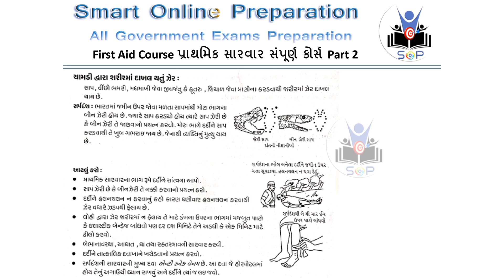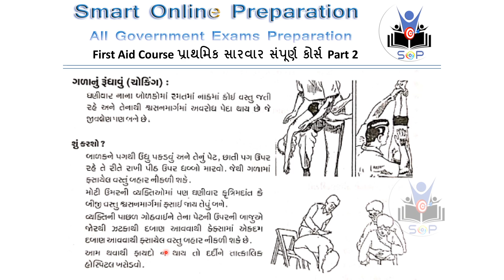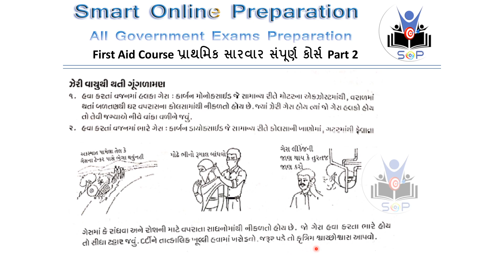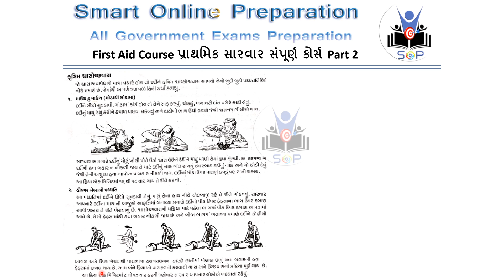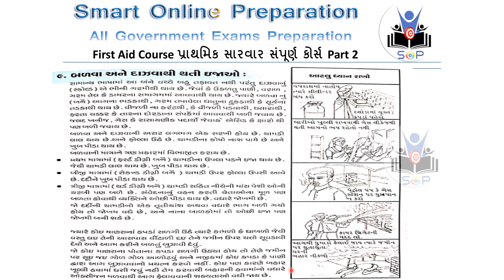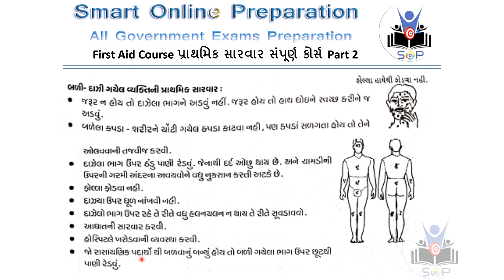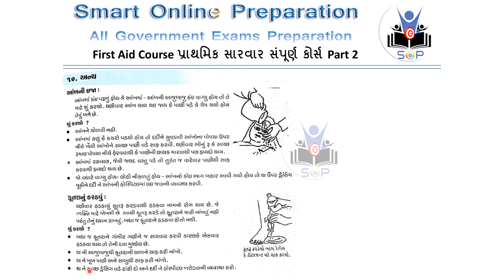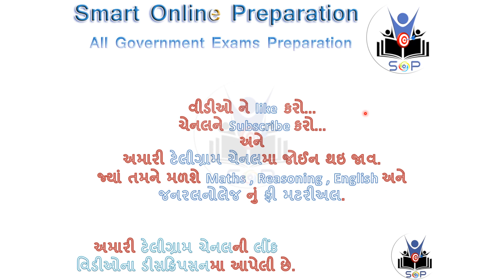First Aid Course Part 2 પ્રાથમિક સારવાર સંપૂર્ણ કોર્સ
First Aid Course Part 2,
પ્રાથમિક સારવાર સંપૂર્ણ કોર્સ પાર્ટ ૨,